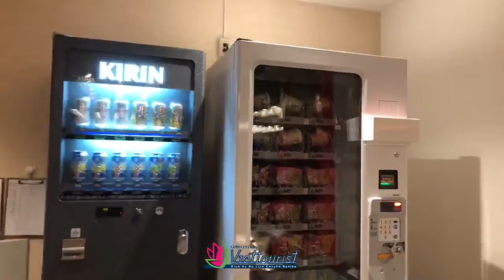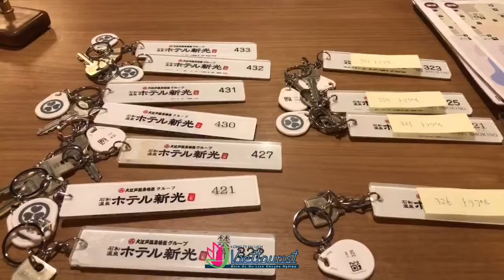cảm giác lỏng lẻo và trống trải khi lần đầu mặc thử yutaka